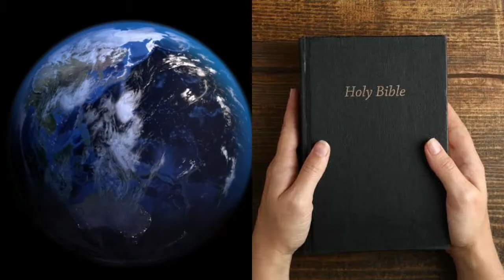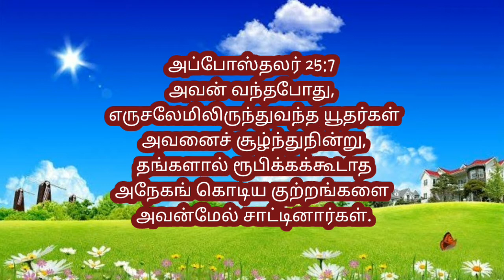19-10-2020 மாலைநேர செய்தி -கிறிஸ்துவினிமித்தம் நிந்தை CHURCH OF GOD IN INDIA - TRICHY